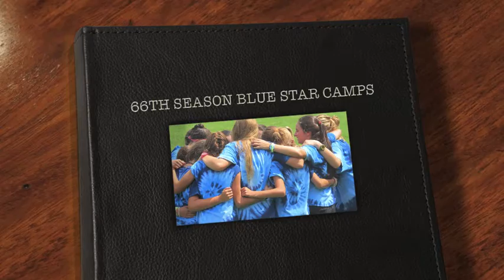Blue Star Camp 2nd Session 2013